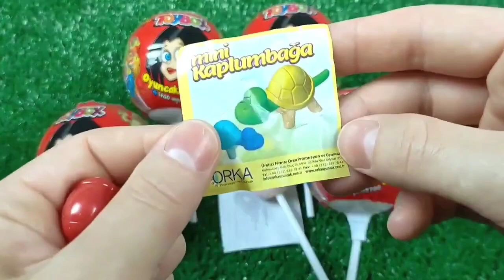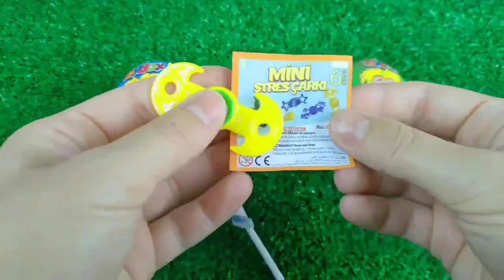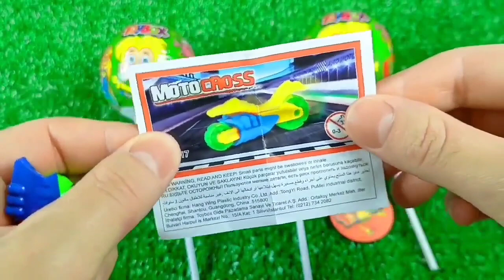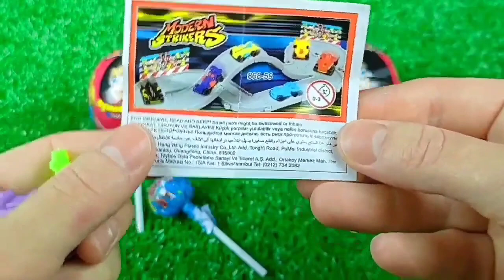Surprise Egg Full of Cars, Roll Royce, La mborghini, Ferrari, Porsche,CandyMclaren Bugatti, Mercedes